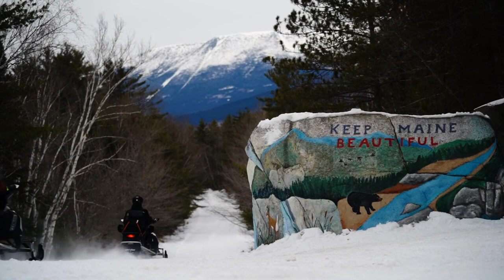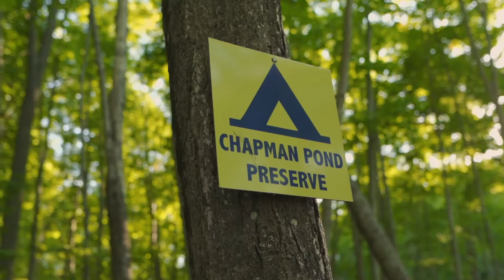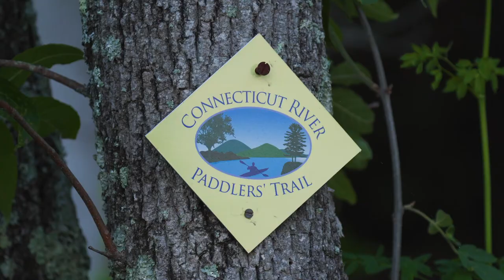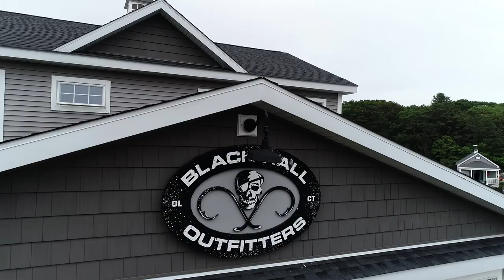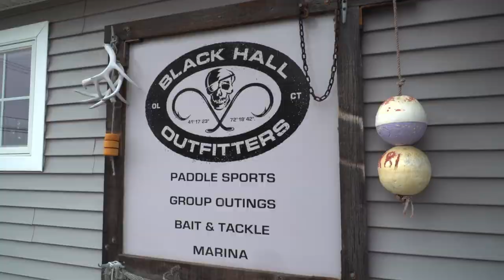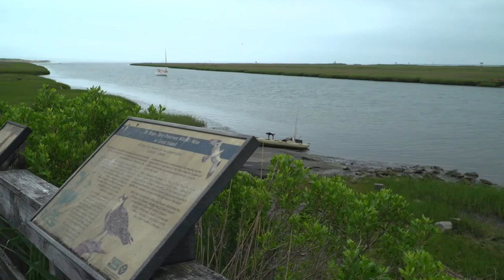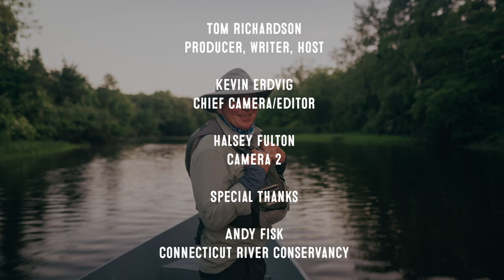Ep. 19: Going with the Flow: Lower Conn. River, CT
Take a trip along the lower Connecticut River as it flows past East Haddam, Chester, Deep River, Old Lyme, and Essex and into Long Island Sound. This episode samples the river through boat-camping on the Connecticut River Paddlers’ Trail and a side trip along Selden Creek and Selden Island Preserve, kayak-fishing for big striped bass on topwater plugs with Black Hall Outfitters, and a kayak ecotour of the sprawling, scenic, and ecologically important Great Island Marsh system at the mouth of the CT River, which teems with birdlife including osprey, herons, and egrets.